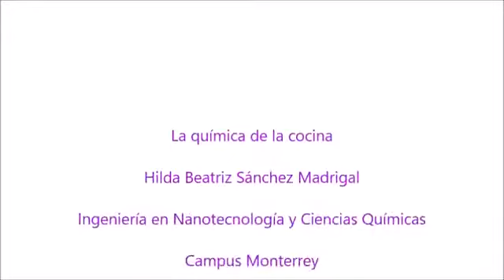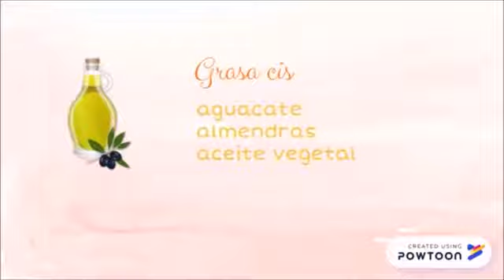Química Gastronómica: Descubre los Secretos Científicos Detrás de los Sabores en la Cocina